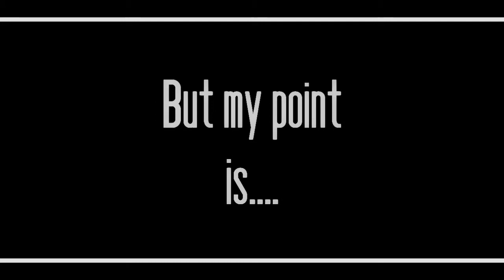Merry Christmas :)♥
Sorry for the short vid x3
However, I do hope Santa was good to you & you had a good time..
I got a quilt, ipod speakers, and money.
Tomorrow I am paying $50 to get an iPod Touch (2nd gen)

Anywaaaaaaaays,
enjoy :D

Song: My Grown Up Christmas List by Kelly Clarkson (sp?)